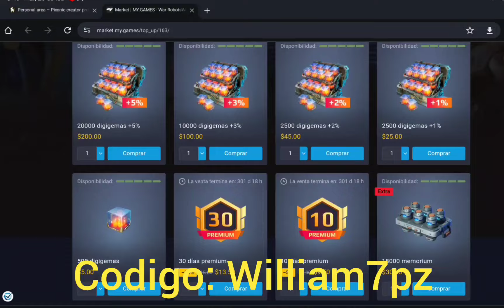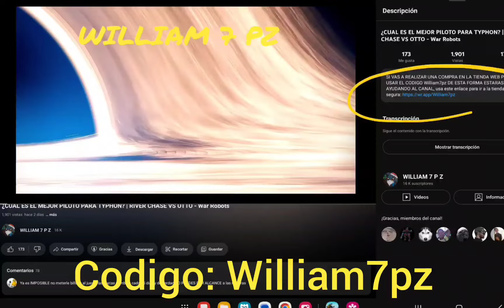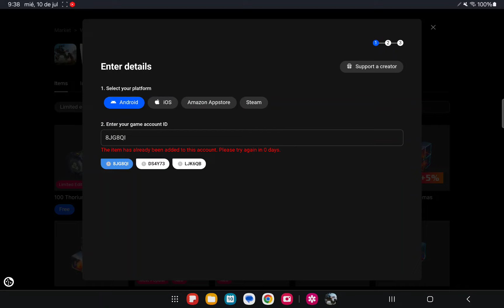ROOK SERA META | ESTE ES EL DESTINO DE TU TITAN EN LA SIGUIENTE ACTUALIZACION - War Robots